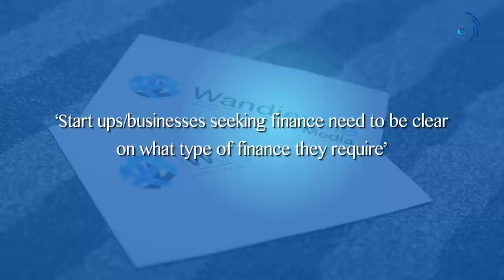Bamidele Owoola, CEO Welcome2Africa International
Wandie Kazeem interviewing Bamidele Owoola, the CEO of Welcome2Africa International. An organisation that focuses on opportunities for investments in Africa. They organize summits by bringing different stakeholders around the world to discuss Africa’s potentials and subsequently attract Foreign Direct Investment. Bamidele talks about the different seminars they have done. In this interview, she talks about what investors look for when seeking to invest in Africa. She highlights the different types of investor we have and the types of investment they seek to make. Bamidele gives advises on the different opportunities and startup/businesses seeking to scale up their operations should look for.